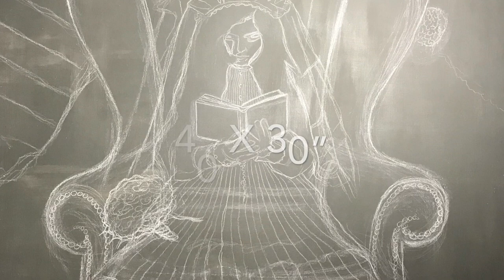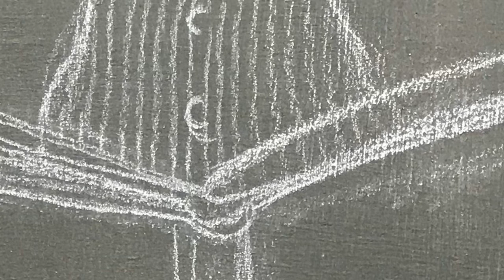Signal Graces (WIP) - A Painting by artist Chantell Van Erbé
The Making of “Signal Graces” - 2019. Mixed media on panel, 40 x 30”

A painting by artist Chantell Van Erbé.

The focal subject (seated child) of this creation was painted in the negative effect. If uploaded to a negative effect app, the subject will reverse to a positive effect (as demonstrated in this video at the 4:18 mark).